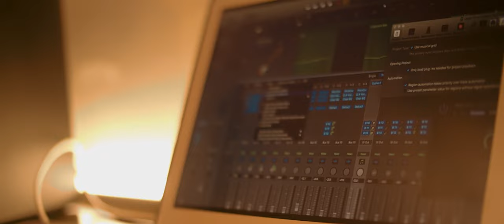OTSMA - BigBang BISHANYA ft Juno KIZIGENZA (Official Video)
Prod by : HolyBeat Murda
Director: Nkotanyi Frery

Dop : Harris Regis & Scoopmex
Editor : 2 Saint
Colorist : Dir Wade
BTS : Scoopmex/One zone Studio
Gaffer : Ninjye Possible
Production Manager : Promesse Kamanda
Video Production : NF

LYRICS

Big Bang
and Juno boy
we deh so

Yabikoze kubwimpanvu
Umupango wose wari kuri tattoo
Not fi a mistake he get that dough

Nubwo byamusabye Gucibwa iwabo
Bishanya he kill it bad oh
Yahise ajya imihanda aratigita

Otsma otsma
Ndabona changes
Otsma otsma we elevating
Otsma otsma ndabona changes
Otsma otsma

Ndinigikundi cyaba bad guys
Twekola nkabagulusi ikibaba
Bombo ghetto side side
Twekola nkabagulusi ikibaba

Inzira yamukuye iwabo
Azayisubiramo ari winner
Nubwo habimikwabo
Azayisubiramo afite izina
Nkintwari mu gihugu iwabo
Ntiyakwemera ko yazima

Bang bang nta pose
Success nta loss
Mpaka akubise show Toronto
Umufana ari ikivunge nki Isoko

Otsma otsma
Ndabona changes
Otsma otsma

Ndi n’igikundi cyaba bad guys
Twekola nkabagulusi ikibaba
Twekola nkabagulusi ikibaba